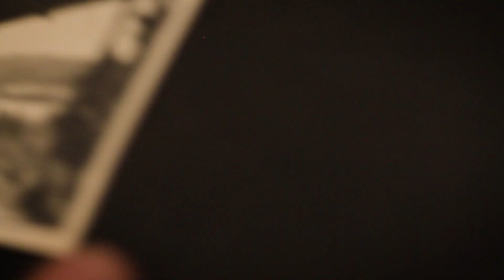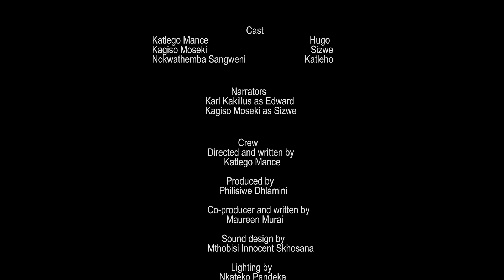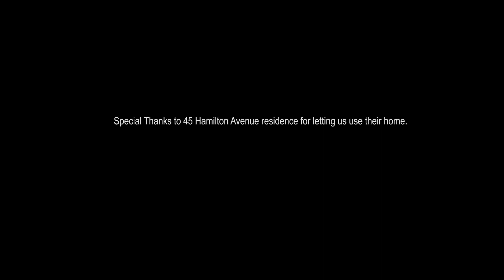Hamilton Avenue OFFICIAL MOVIE 2019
Hugo moves into a new Commune after being accepted into University. when he arrives he meets Sizwe an old tenant from the place who shows him around the Hamilton house.

When Hugo gets comfortable in his new home, sinister things start to happen. With one motive that Hugo needs to find out in order to be free from the Hamilton curse.

A Begin Film

Boston Media House Sandton - TLV3S1 Short Film Assignment  2019/10/28